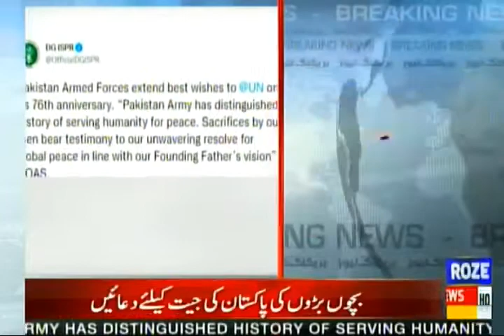Army Chief General Qamar Javed Bajwa ka Unied Nations Day par pegham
پاک فوج نے آزمائش کی ہر گھڑی میں قربانیاں دیں، آرمی چیف کا اقوام متحدہ کی سالگرہ پر پیغام
Armmy Chief General Qamar Javed Bajwa ka Unied Nations Day par pegham